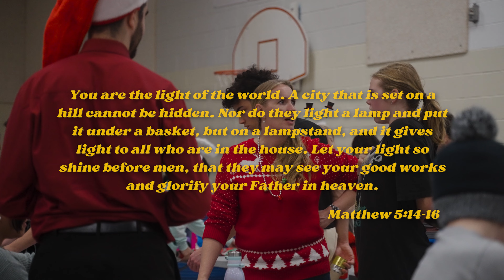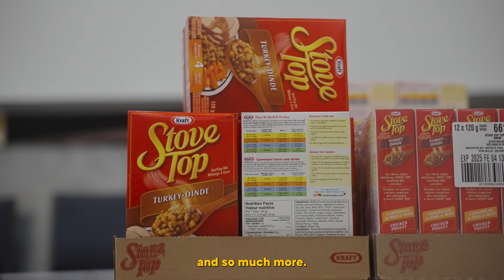The Heart of Hands of Hope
For many people, the Christmas season is a struggle, filled with worry and stress, rather than the joy of the season. Each December, we support local families by doing an outreach called Hands of Hope, where we provide two large bins of groceries (everything needed for Christmas dinner, plus extra groceries for the Christmas season) as well as prayerfully selected gifts for all children represented within those homes. We get to be the hands and feet of Jesus as we reach our community, not just with food and gifts, but with the message of HOPE that can only be found in Jesus. We deliver the food and gifts right to people’s homes and we often have an incredible opportunity to talk, share and pray with the recipients as we get to inspire HOPE in hearts and homes.

You can volunteer on any or all of our volunteer teams to help with anything from purchasing gifts to delivering the hampers, by clicking here:

You can give towards Hands of Hope any time of the year by giving in any of the following ways and indicating Hands of Hope (or HOH) on the memo line: